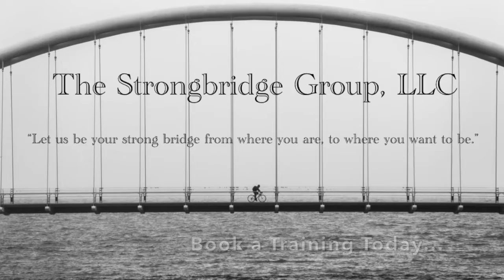The Greatest Threat in Transitional Seasons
There are many challenges in transitional seasons, but the the greatest threat may not be what you think it is.